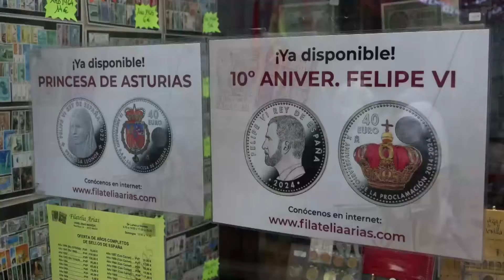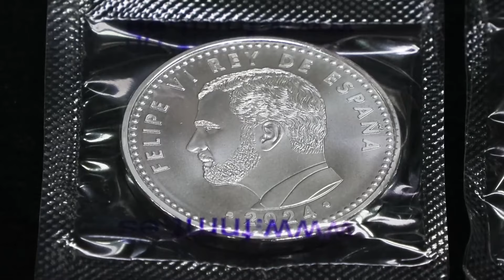Monedas de 40 euros por el X aniversario del reinado de Felipe VI